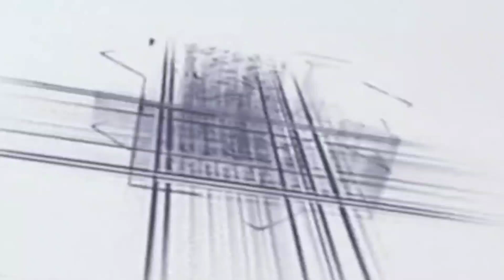Riyaz Raza Bahraichi ki naat New manqabat new Kalam nahin hai koi duniya mein hamara ya Rasool Allah